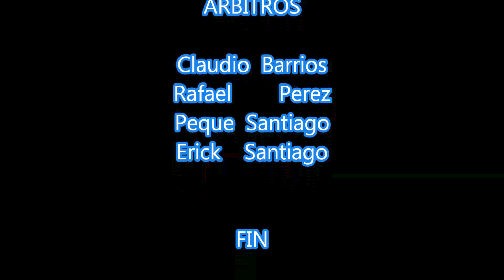7 REGIONES DE OAX. VS PISTONES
Liga  Latina de Besnon NC.